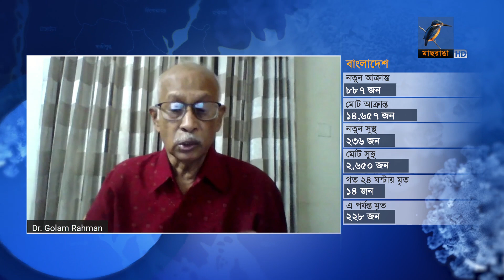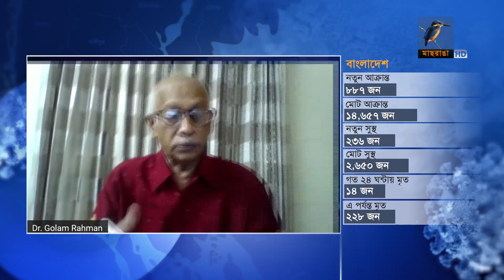করোনা কাল I করোনায় বিপর্যস্ত শিক্ষা ব্যবস্থা I Corona Kaal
করোনা কাল
আলোচনার বিষয়: করোনায় বিপর্যস্ত শিক্ষা ব্যবস্থা